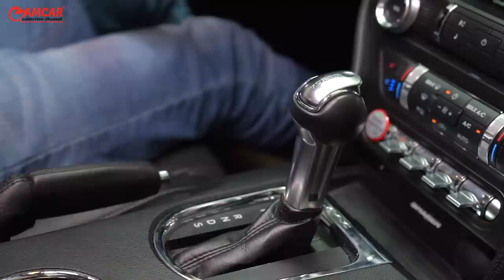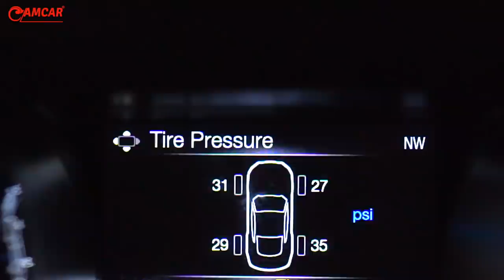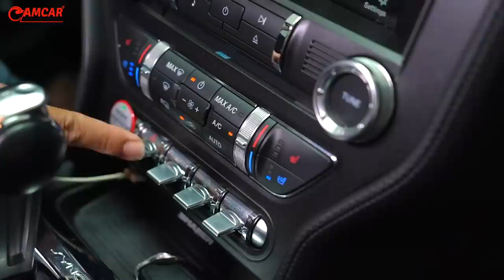Ford Mustang 2016​ មានអ្វីពិសេសខ្លះ!!! | CAMCAR Episode 314